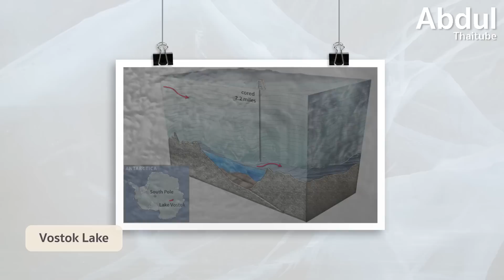8 ความจริงน่ารู้เกี่ยวกับทวีปแอนตาร์กติกา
ถึงแม้ว่าทวีปแอนตาร์กติกานั้นจะเป็นที่รู้จักจากเรื่องอากาศที่หนาวเย็น น้ำแข็ง หิมะ เพนกวินและหมีขั้วโลก แต่ก็ยังมีหลายเรื่องที่ผู้คนอาจไม่รู้เกี่ยวกับสถานที่แห่งนี้ ที่ที่ไม่เคยมีมนุษย์คนไหนสามารถไปตั้งรกรากและก่อเกิดอารยธรรมใดๆ ได้มาก่อน ในวันนี้ ช่องอัปดุลไทยทูปเลยจะขอพาทุกคนไปรู้จักกับ 8 ความจริงน่ารู้เกี่ยวกับทวีปแอนตาร์กติกา ดินแดนแห่งน้ำแข็งกันครับ

00:00 8 ความจริงน่ารู้เกี่ยวกับทวีปแอนตาร์กติกา
00:52 1.ทวีปแอนตาร์กติกาเป็นที่ที่หนาวที่สุดในโลก
02:08 2.ทะเลทรายที่มีขนาดใหญ่ที่สุดในโลกอยู่ที่ทวีปแอนตาร์กติกา
02:59 3.ไม่มีการแบ่งเขตเวลา หรือ Time Zone ในทวีปแอนตาร์กติกา
04:03 4.ทวีปแอนตาร์กติกาไม่มีสัตว์เลื้อยคลาน
04:51 5.ปริมาณน้ำจืดของโลกกว่า 90% อยู่ที่ทวีปแอนตาร์กติกา
05:47 6.มีทะเลสาบกว่า 300 แห่งซ่อนตัวอยู่ใต้พืดน้ำแข็ง
07:11 7.ทวีปแอนตาร์กติกามีภูเขาไฟที่รอการปะทุ
08:37 8.น้ำแข็งที่ทวีปแอนตาร์กติกาละลายไปแล้วกว่า 3 ล้านล้านตัน